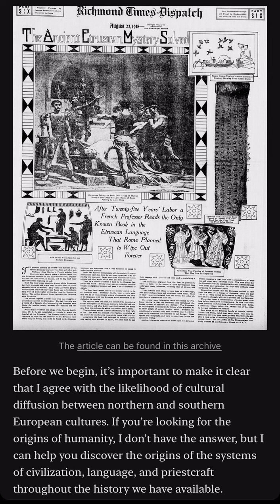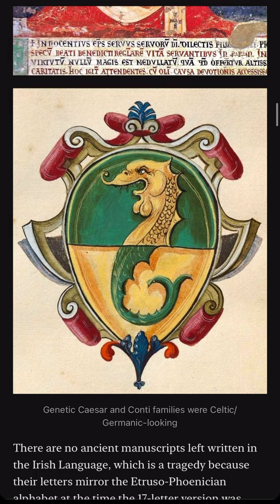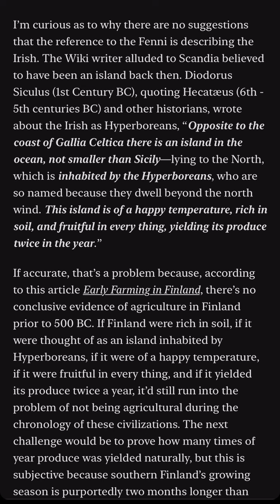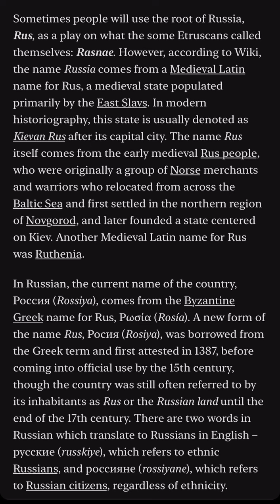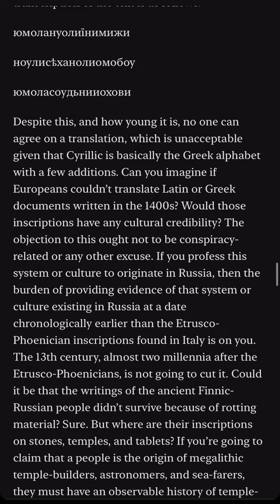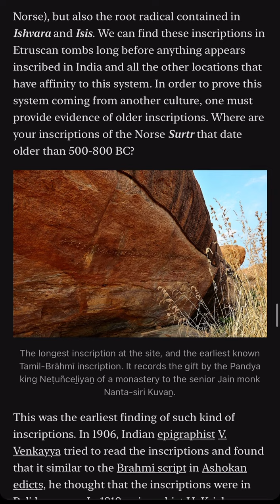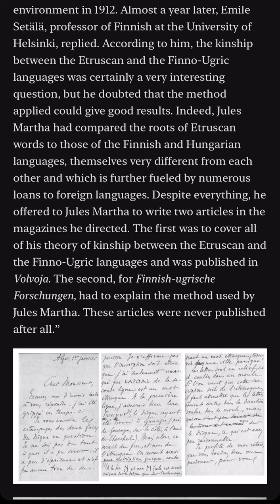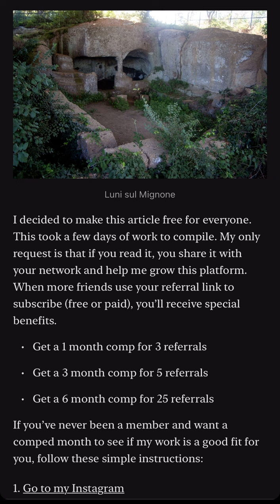The Etruscan Mystery Solved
Addressing Uralic Languages and the Claim that Etruscans are an Urgo-Finnish race originating in Russia